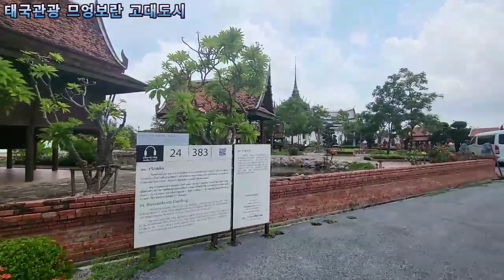태국여행 므엉보란 고대도시 [1편]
태국관광. 태국여행, 태국므엉보란, 태국고대도시, 므엉보란,